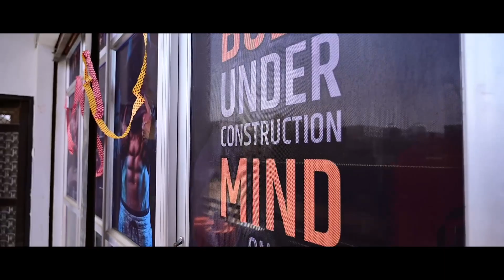FITNESS FREAK PRO ZYM || SARDARSHAHAR || ONE CLICK STUDIO